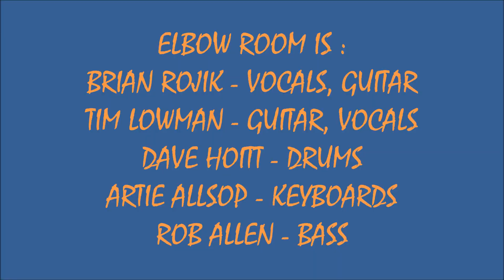2023 - #286 - TNAC #16 - JUMP - ELBOW ROOM (4/20/2023)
2023 - #286 - THURSDAY NIGHT IN THE CAVE SOUNDS #16 ! ! ! !     JUMP - ELBOW ROOM ! ! ! !
RECORDED LIVE IN THE CAVE AT RED LION INN LOCATED IN COHASSET, MA ON THURSDAY APRIL 20, 2023.